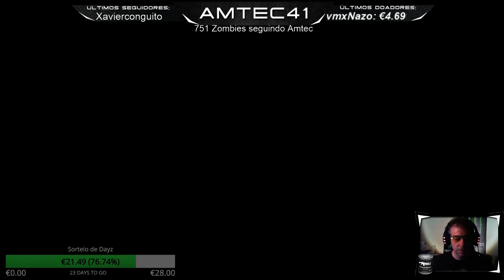Tretas por Elektro